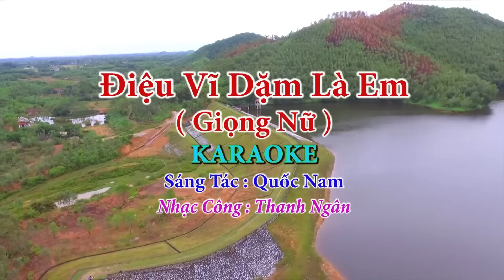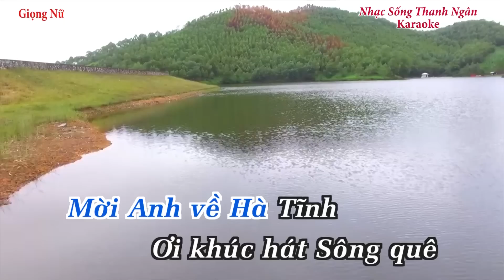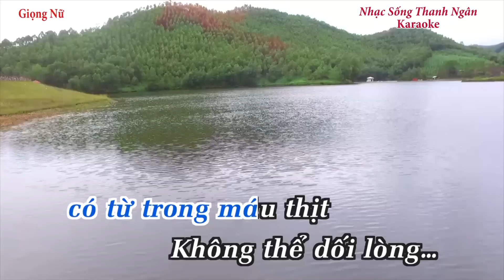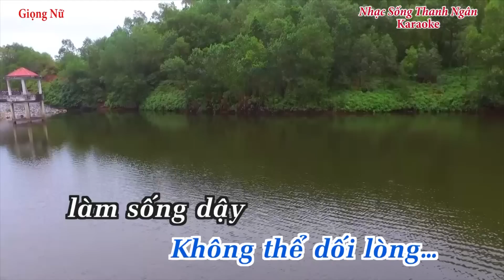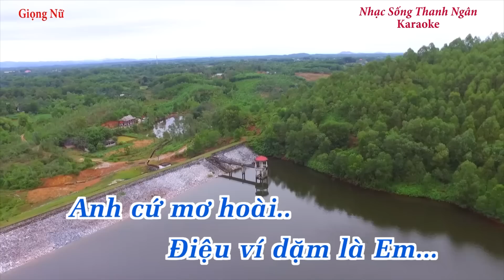Điệu Vĩ Dặm Là Em ( Toe Nữ ) - Karaoke Nhạc Sống Thanh Ngân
Điệu Vĩ Dặm Là Em ( Toe Nữ )
Sáng tác : Quốc Nam
Thể loại : Nhạc Sống karaoke
trình bày : nhạc sống thanh ngân